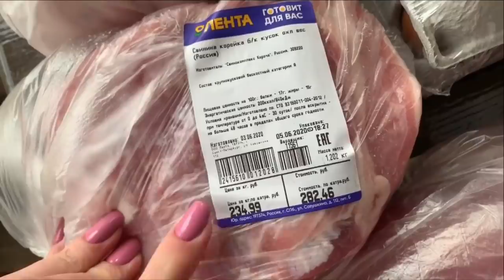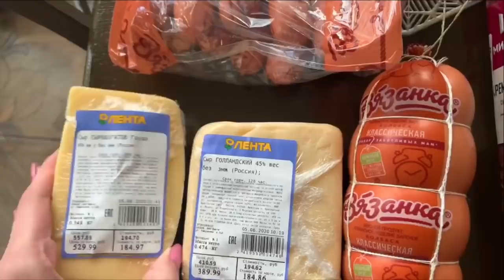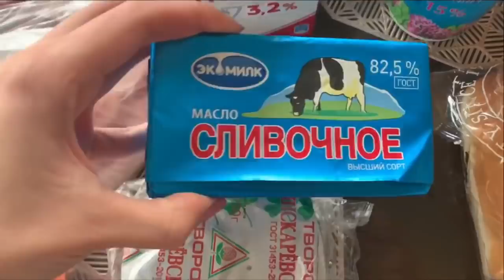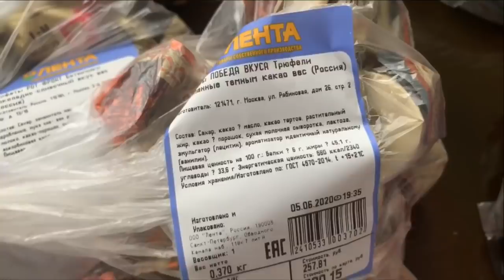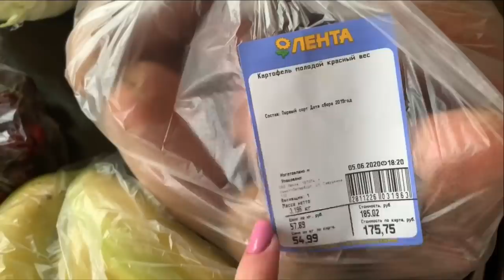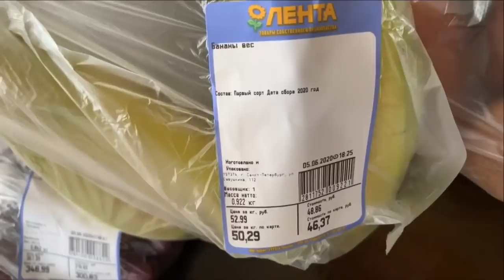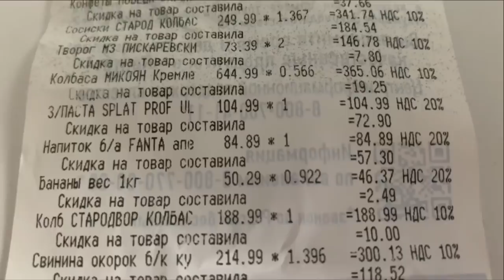ЗАКУПКА ПРОДУКТОВ В ЛЕНТЕ